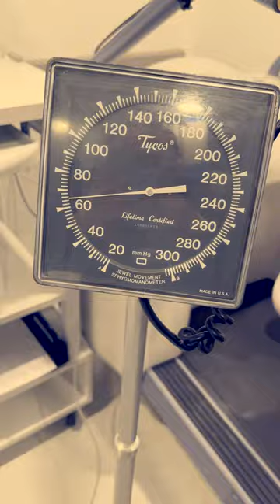Juan Sebastián - Allianz 15k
Tratar bien a tu corazón es prepararte adecuadamente para la CarreraAllianz15K. Juan Sebastián es uno de los corredores que la Fundación Santa Fe de Bogotá acompaña en esta competencia.